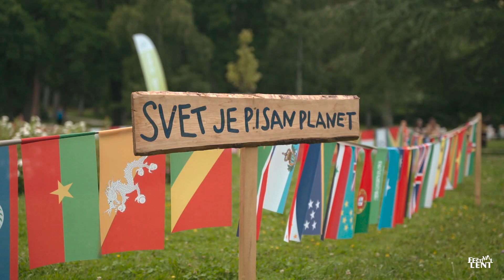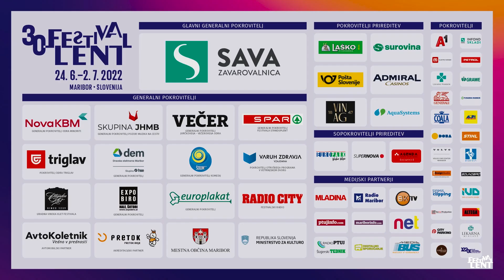To je 30. Festival Lent!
Festival Lent je nasmeh. Festival Lent je krohot. Festival Lent je zvedavost. Festival Lent je glina, obroč, paličica, fontana, aplavz ... Vrhunec! Poletja? Najdaljšega poletja. Od maja do septembra. Od Operne noči do Manu Chaa. In vse vmes.

𝗹𝗲𝗻𝘁𝗮𝗺𝗼 𝘁𝘂𝗱𝗶 𝗻𝗮 𝗙𝗮𝗰𝗲𝗯𝗼𝗼𝗸 𝗶𝗻 𝗜𝗻𝘀𝘁𝗮𝗴𝗿𝗮𝗺 𝘀𝘁𝗿𝗮𝗻𝗲𝗵, 𝗽𝗿𝗶𝗱𝗿𝘂𝘇̌𝗶 𝘀𝗲 𝗼𝘀𝘁𝗮𝗹𝗶𝗺 𝗟𝗲𝗻𝘁𝗮𝗿𝗷𝗲𝗺

Organizator: Narodni dom Maribor
Glavni generalni pokrovitelj: Zavarovalnica Sava

Video produkcija: Jure Bauman z ekipo